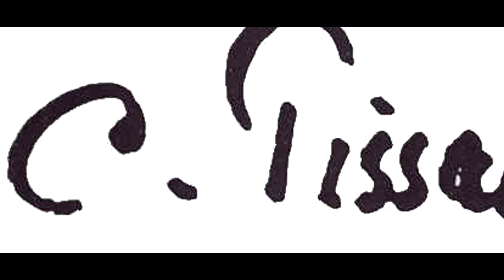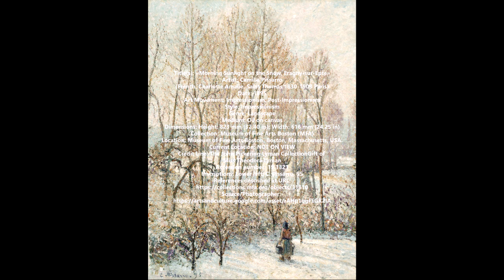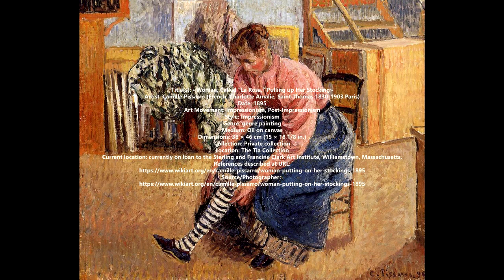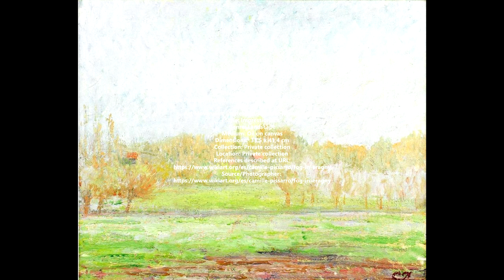Camille Pissarro (1830-1903) - Part XXIX - A collection of works painted during 1895.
Camille Pissarro (French, Charlotte Amalie, Saint Thomas 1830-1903 Paris) - Part XXIX - A collection of works painted during 1895.

Camille Pissarro (French: 10 July 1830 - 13 November 1903) was a Danish-French Impressionist and Neo-Impressionist painter born on the island of St Thomas (now in the US Virgin Islands, but then in the Danish West Indies). His importance resides in his contributions to both Impressionism and Post-Impressionism. Pissarro studied from great forerunners, including Gustave Courbet and Jean-Baptiste-Camille Corot. He later studied and worked alongside Georges Seurat and Paul Signac when he took on the Neo-Impressionist style at the age of 54.

In 1873 he helped establish a collective society of fifteen aspiring artists, becoming the "pivotal" figure in holding the group together and encouraging the other members. Art historian John Rewald called Pissarro the "dean of the Impressionist painters", not only because he was the oldest of the group, but also "by virtue of his wisdom and his balanced, kind, and warmhearted personality".Cézanne said "he was a father for me. A man to consult and a little like the good Lord," and he was also one of Gauguin's masters. Renoir referred to his work as "revolutionary", through his artistic portrayals of the "common man", as Pissarro insisted on painting individuals in natural settings without "artifice or grandeur".

Pissarro is the only artist to have shown his work at all eight Paris Impressionist exhibitions, from 1874 to 1886. He "acted as a father figure not only to the Impressionists" but to all four of the major Post-Impressionists, including Georges Seurat, Paul Cézanne, Vincent van Gogh and Paul Gauguin.

The images are not available to print and are not available for sale as it may be subject to copyright.

0:26 / 5:55

Puedes usar esta pista de audio gratis en cualquiera de tus vídeos, incluso en los que monetices. No obstante, debes incluir la siguiente información en la descripción de tu vídeo:
I Need to Start Writing Things Down de Chris Zabriskie está sujeta a una licencia de Atribución 4.0 de Creative Commons.